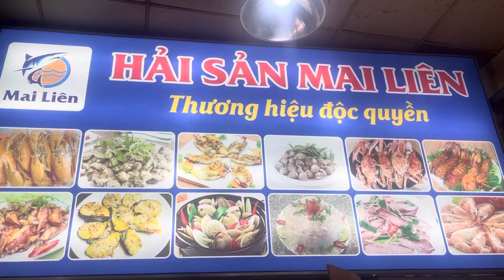Hải sản Mai liên thương hiệu độc quyền cơ sở duy nhất tại số 1 ngõ 38 phương mai